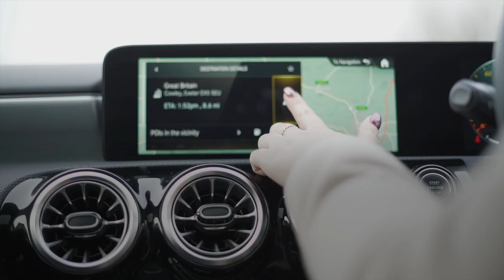Mercedes-Benz South West - Festive Shopping with the A-Class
Join Francesca and Lola as they try out the A250E on a festive shopping trip!

A big thank you to Bernaville Nurseries for allowing us to film at their fantastic garden centre.

Boot tub is £74.50 plus VAT
Concertina £37.92 plus VAT
Thermos flask £31.25 plus VAT

Contact our parts department on 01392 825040 for any accessories shown in the video.

To speak to our Digital Star Experts about this car, contact our sales department on 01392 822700 on follow the link to the online showroom below.